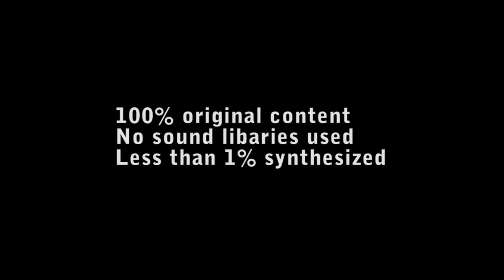Audio Reel 2010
Audio reel for portfolio. This is not a "frag vid", the video only serves to put the audio into context. Some things may seem like they're missing, this is intentional. The only audio left behind are portions I was responsible for. It is only enough to comprise a reasonable audio reel and no measure of complete works on the demonstrated title.

also, libaries lol.